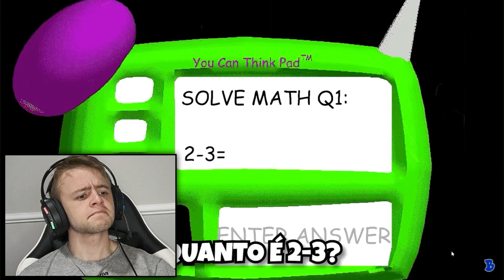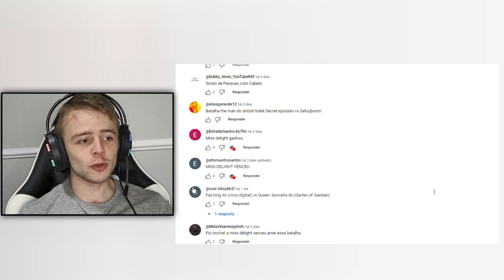REACT Baldi's Basics Vs Miss Delight (Poppy Playtime 3) - Reagindo RAP do Brutusmano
Hoje vamos conhecer e reagir ao YouTuber Brustusmano.
Hoje com uma batalha entre Baldi's Basics Vs Miss Delight (Poppy Playtime 3).
REACT

Conheça os canais parceiros:
Canal  @HeloisaMedeirosOficial